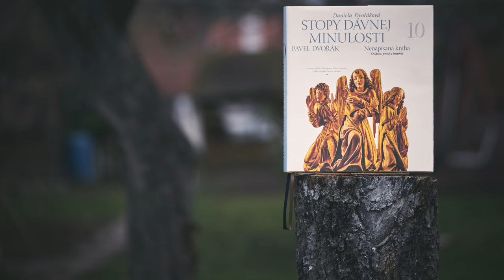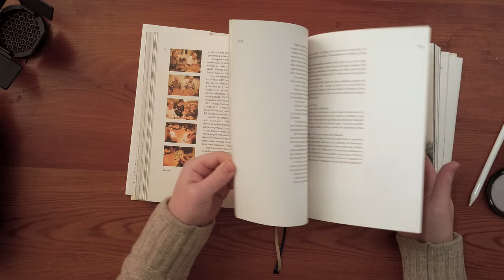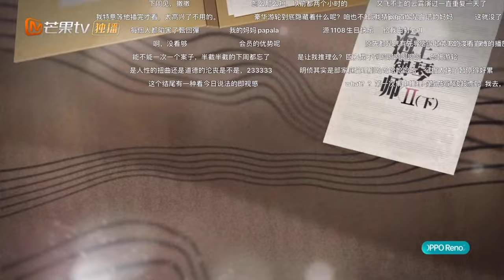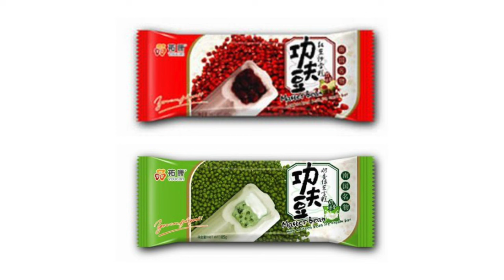TOP10 nepochopiteľných vecí v ČÍNE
Som "čínštinár" čo žije, natáča a píše na čínskej dedine.
Napísal som knihu Moja čínska dekáda: Príbehy chlapca, ktorý dospel v Číne.
Raz týždenne posielam newsletter o živote v Číne, ktorý by ste mali odoberať.

🧡 Ďakujem členom kanálu za podporu! Chcete sa stať členom?